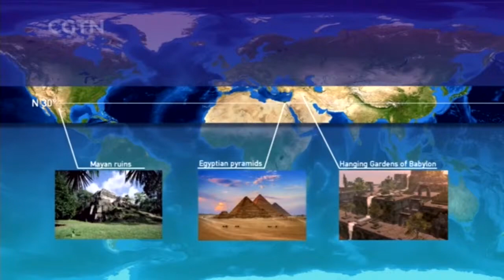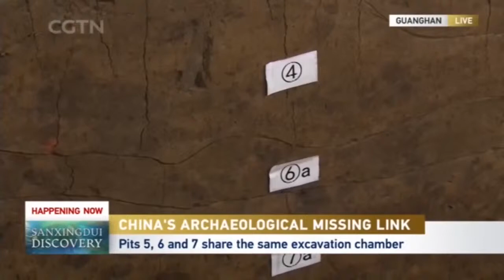Live: CGTN takes you to the wonders of Sanxingdui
Sanxingdui is an archaeological site by the Yazi River in Guanghan, southwest China's Sichuan Province. Sanxingdui, meaning "Three-Star Mounds" in Chinese, comes from ancient Chinese texts that describe three star-shaped mounds together with a crescent-shaped cove. The terrain of Sanxingdui neatly fits that description.
It's been 35 years since the discovery of the site, and six pits are under excavation. What will be the new discoveries? Follow CGTN's Special Coverage on "China's Archaeological Missing Link" if you are interested.